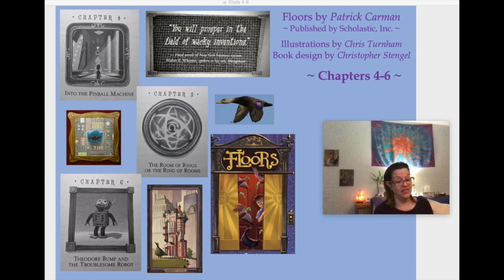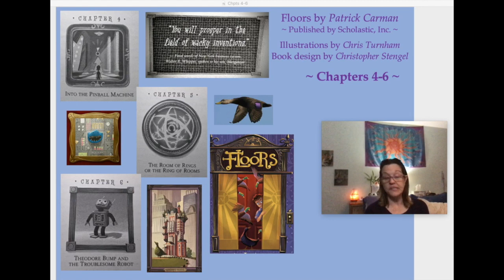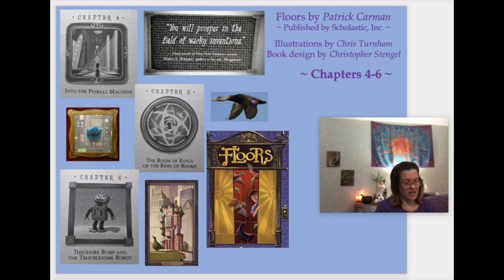Floors Chpts 4-6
This video is the read aloud for chapters 4-6 of Floors, by Patrick Carman, published by Scholastic, Inc.